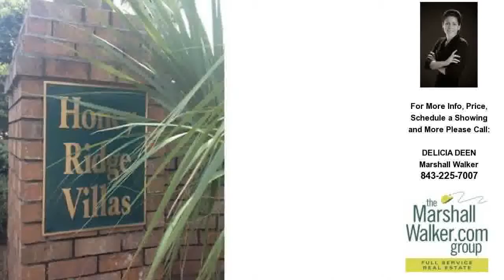202 OAKMONT AVE B, LADSON, SC Presented by DELICIA DEEN, Marshall Walker.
Click link to see more photos, school, area information and more

202 OAKMONT AVE
LADSON, SC 29456

Contact Marshall Walker for more information.

Welcome home to Honey Ridge Villas, conveniently located off of Ladson Road with close proximity to area hospitals, Boeing, the airport, the Palmetto Commerce Corridor and I-26. This 2 bedroom, ground floor condo is bright and sunny and has been beautifully maintained. There is new carpet, fresh paint, new Whirlpool 4 burner stove and new built-in microwave. Both bedrooms are spacious and are equipped with ceiling fans and the master bedroom offers 2 closets. The many windows allow much natural light to flow through, cutting down on your overall electricity bill! This unit has much to offer.